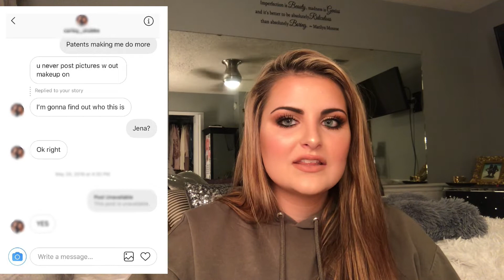I Was Hacked.. Story Time Video